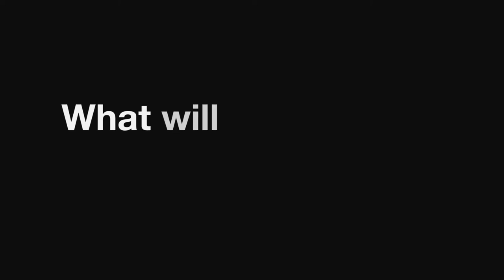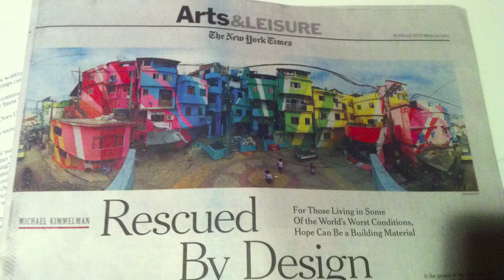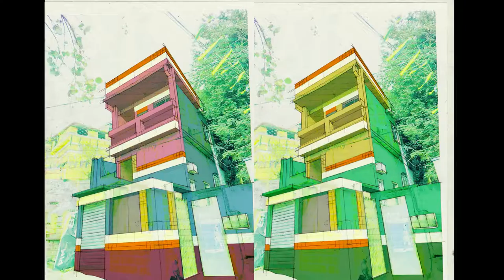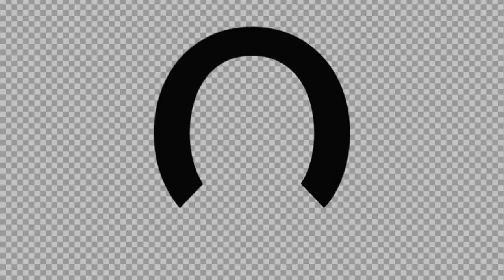Q BERLIN QUESTIQNS 2017 | Haas & Hahn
What will be the next social contract?
Haas & Hahn (Jeroen Koolhaas and Dre Urhahn) are Dutch artists who have made a name for themselves by making large artworks which aims at turning public urban spaces in communities facing social difficulties into monumental art works.

Q Berlin Questions is the city’s first platform for global discourse, creating a space to share opinions, propose potential answers and give guidance in a rapidly changing and confusing world.